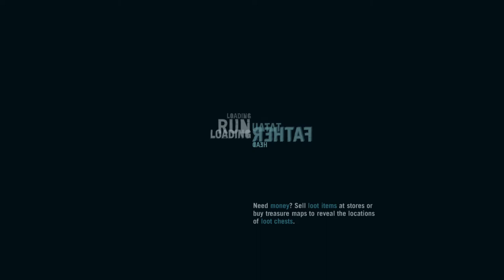LIZA GOT A FINE ASS | FAR CRY 3: PART 4 (PC) [ULTRA SETTINGS NO COMMENTARY]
FAR CRY 3 FULL WALKTHROUGH ON PC WITH ULTRA SETTINGS! It would really help my channel grow! Also check me out on my twitter and facebook for more things iCPN related!